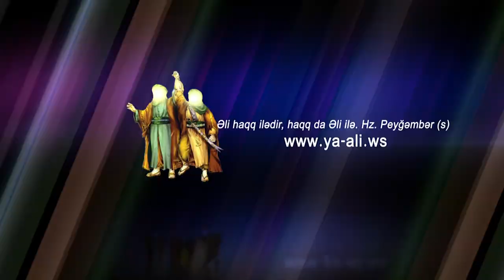Ayetullah Seyid Eli Xameneyi |Cemiyyetde qadinlarin rolu| 59